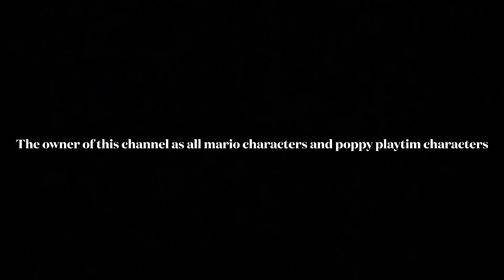Mario and sonic : the yoshi ( better version)